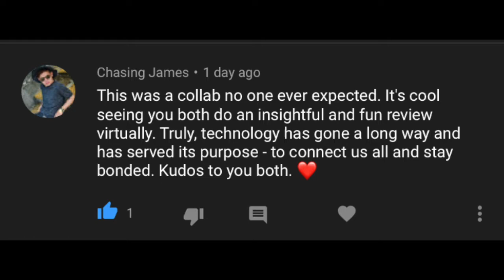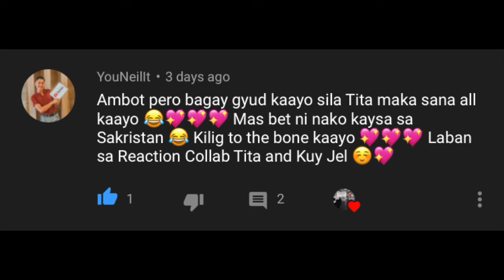MYDAY THE SERIES | TEASER | REACTION VIDEO | MEDYO BOI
Today's reaction vlog is the teaser video from MyDay the series which is the Third Philippines' BL series to be launched here in YouTube.

Let me know your thoughts on this series and or on my reaction.

2.  "its fair use" No copyright is claimed and to the extent  that material may appear to be infringed , I assert that such alleged infringement is permissible under U.S. and Philippine copyright law. If you believe material have been used in an unauthorises manner, please contact the poster.
3. This Video is not associated with any company or products mentioned on the video.
4. No intention to infringe photos or audio used in this video.